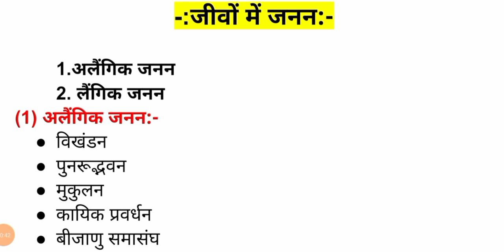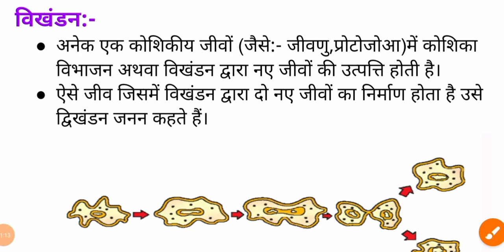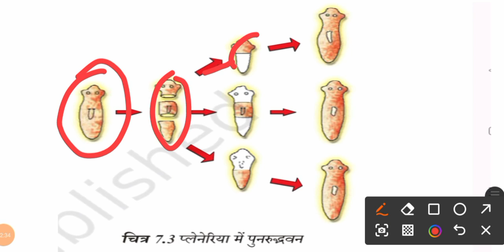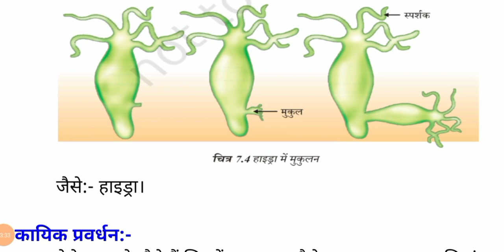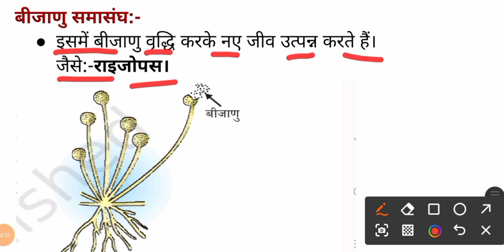जीवों में जनन| Reproduction in Animal |अलैंगिक जनन|Asexual reproduction|zoology